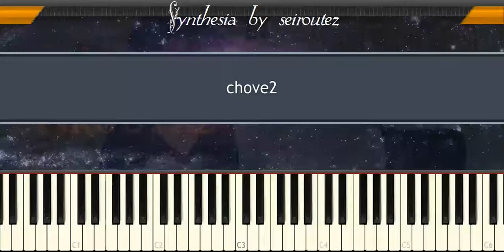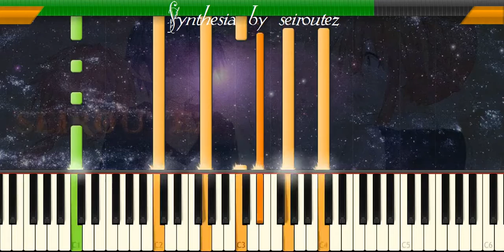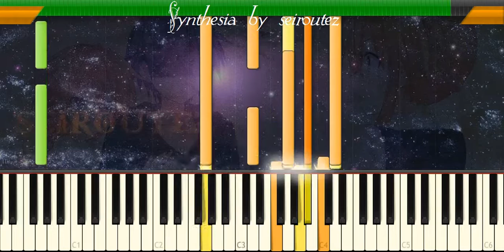[Synthesia][MIDI] chove2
[Synthesia][MIDI]